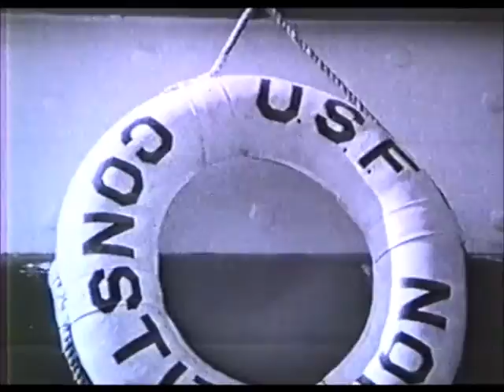16083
USF Constitution, New York City, 1931